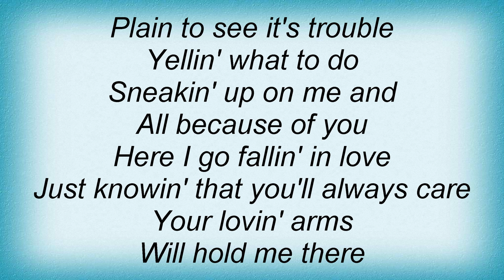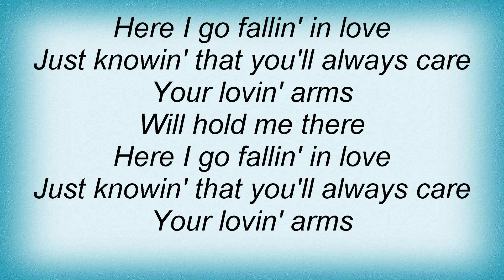18676 Poco - Lovin' Arms Lyrics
18676 Poco - Lovin' Arms Lyrics